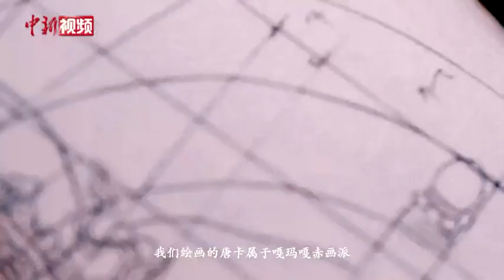【我们的新时代】家在扎曲河畔：西藏小伙的家乡故事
家在西藏嘎玛的晋美丁增祖祖辈辈都在画唐卡，他从14岁开始就跟随父亲学习唐卡绘画，三年前他就可以自己完整地绘制一幅作品。晋美丁增说，他热爱自己的家乡，会一直传承好唐卡绘画技艺。（视频来源 昌都市融媒体中心）